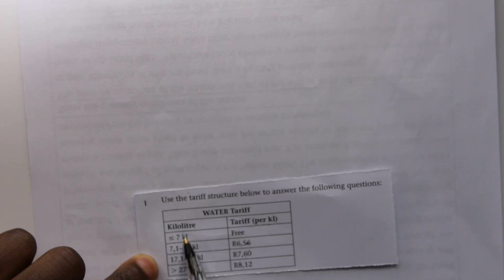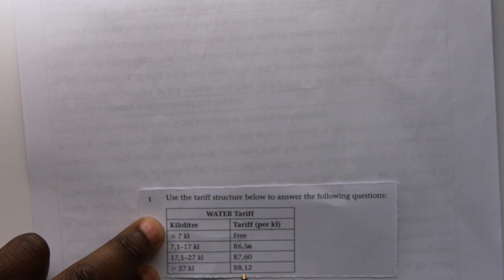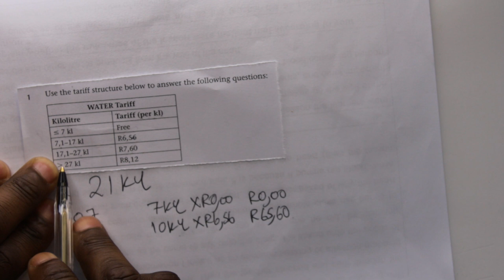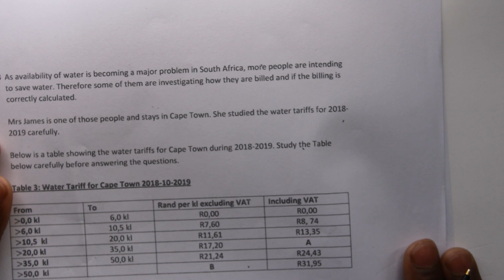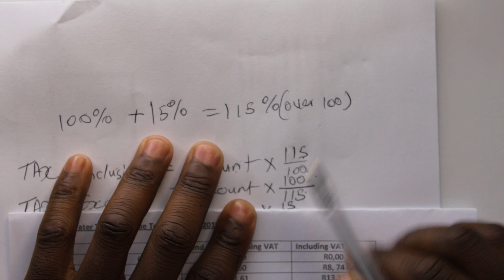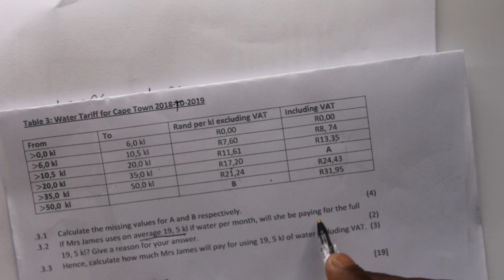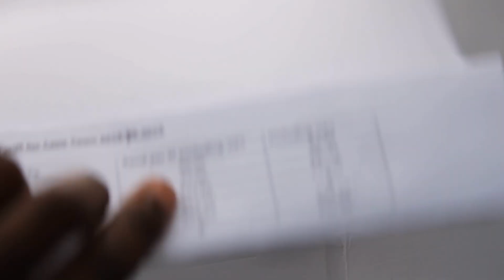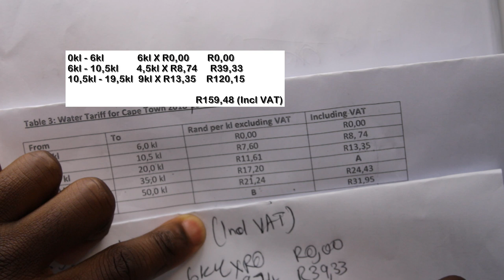Tariff System (Part 1) Tariff (Part 1)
Subject: Mathematical Literacy (Maths Lit)
Grade: 12 and 11.
Topic: Tariff system
Term: Term one
Description: Definition of tariff and calculating water tariff using water (Kiloliters) and cost (Rand). A water tariff table included with different examples explained by Mr. Phillip. A little bit of taxation is covered with tax inclusive, tax exclusive and calculating the amount of tax.